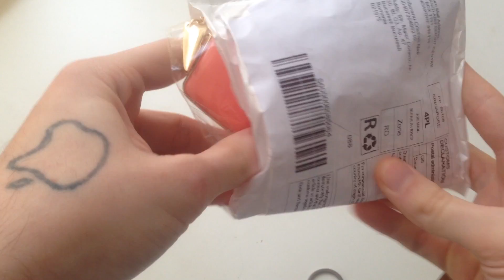Unboxing AliExpress Fashion necklace for women gold and red AN025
unboxing and reviw of 2015 Fashion Choker Maxi Necklace For Women Big Triangle Gems Bib Necklace & Pendants Statement Jewelry AN025